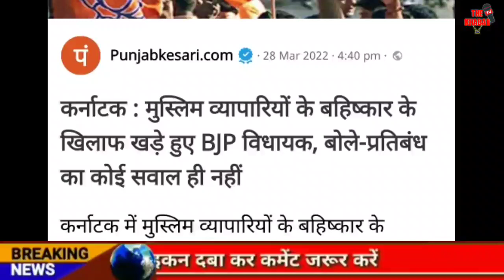Today Breaking News | 5 बीजेपी विधायकों का पत्ता साफ़ | फटाफट ख़बरें | मुख्य समाचार | The Khabar tv